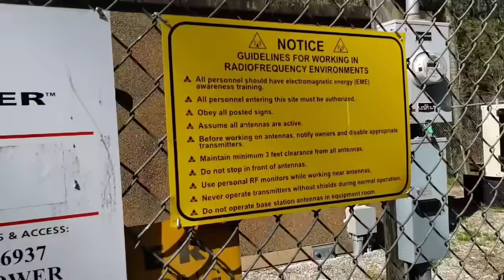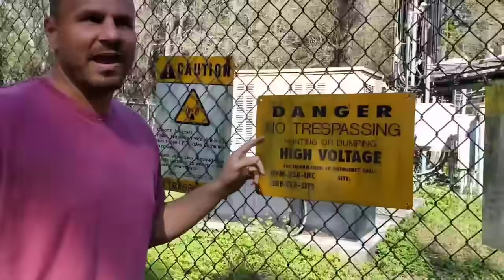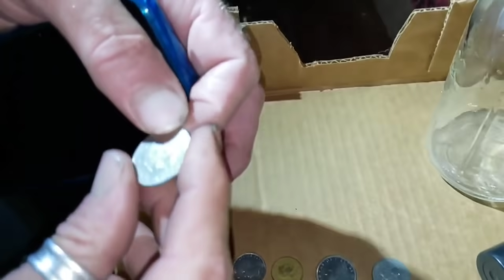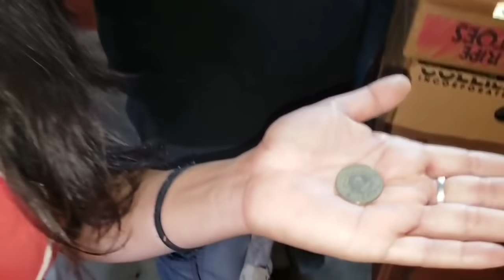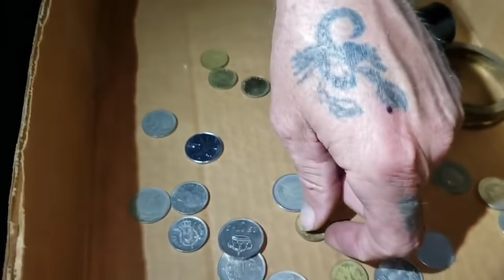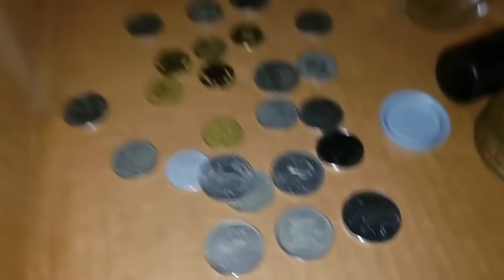FOUND HIDDEN MONEY Looking For $100,000 LOST MONEY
Jeremy & George purchased 70 acres in Otter Creek, Florida which has been abandoned for over 5 years

They soon find out that when the previous owner passed away, there was $96,000 missing from a lump sum payment she received

So Jeremy & George it's time to search for the money so that they can reStorageTheLove to the family

They look everywhere, including the walls

PUBLISHED ON:
3.11.21